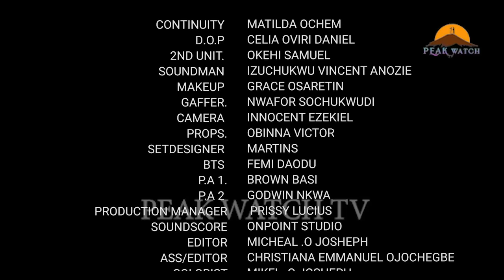WHEN LIFE HAPPENS - Josephina "Phyna" Otabor, Daniel Rocky, Sam Onot latest 2024 nigerian movie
Peak Watch is your best point for the best of nigerian movies, the latest movies, and trending movies starring your favorite actors.